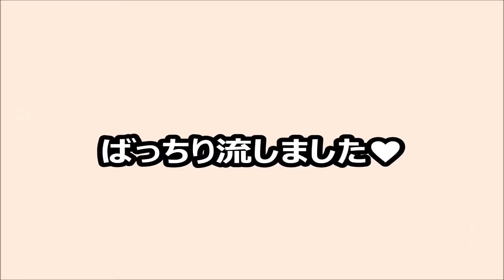勝ガマ ピット直送MOVIE Vol.838